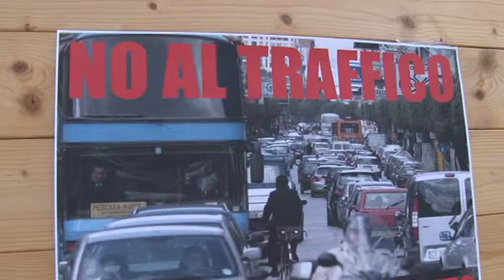Masci su corso Vittorio